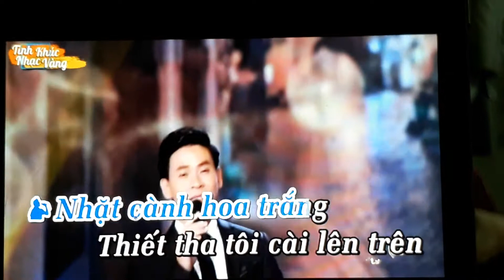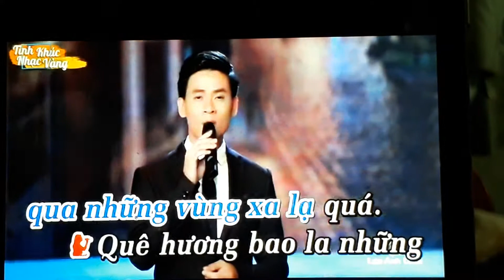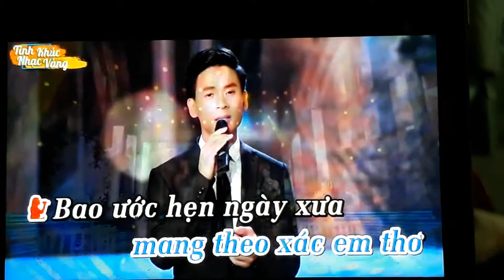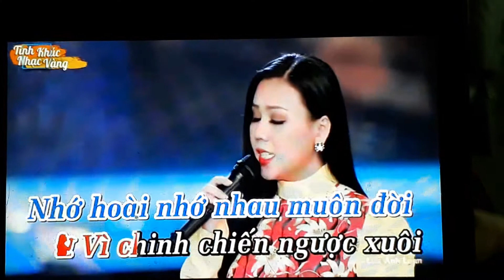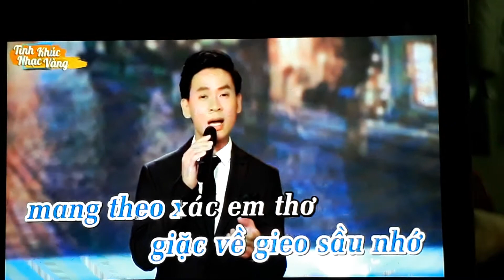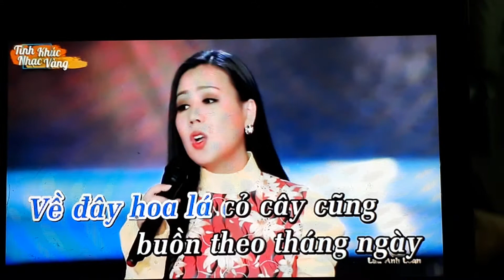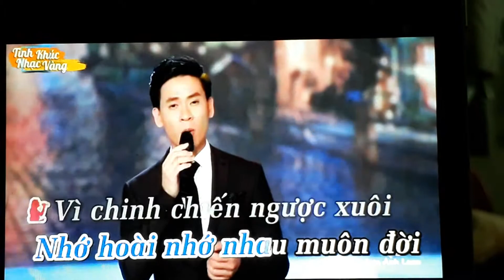54 .NHAC NGƯỜI EM SỚM ĐẠO MOI CS SONG CA